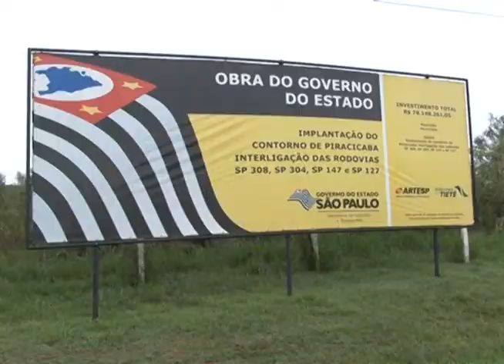ACIDENTE ANEL VIARIO PIRACICABA